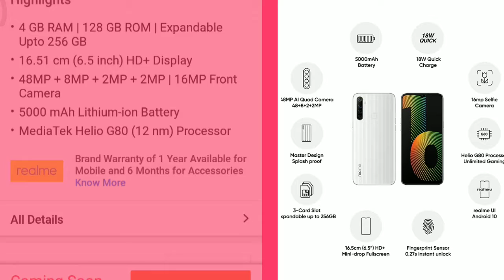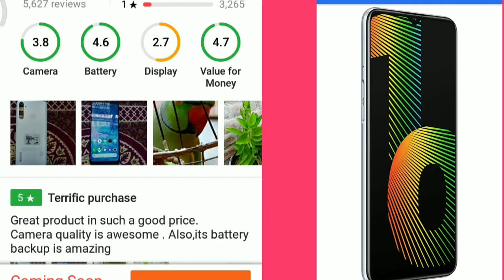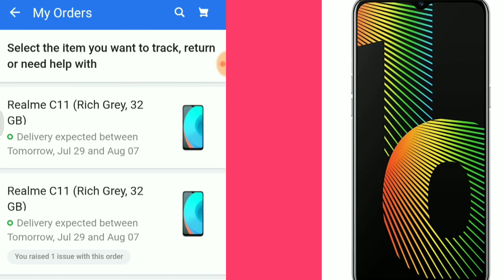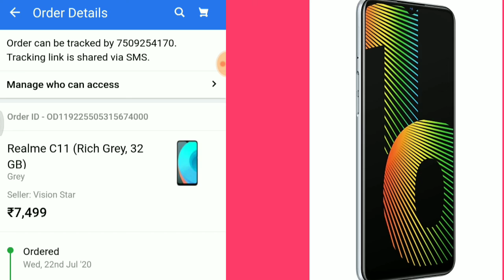Realme Narzo 10 Next Sale On Flipkart 29th July How To Book Realme Narzo 10 Flash Sale Booking Trick